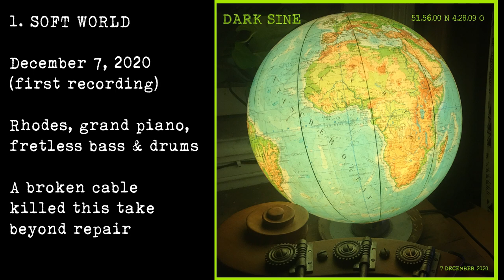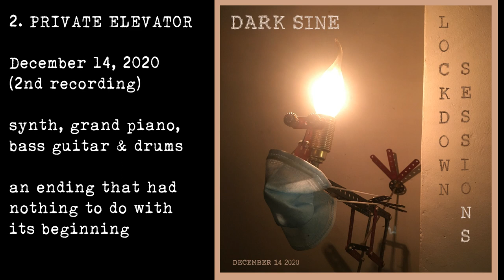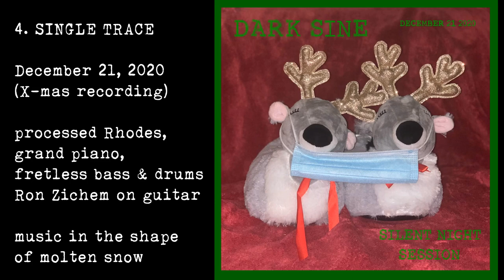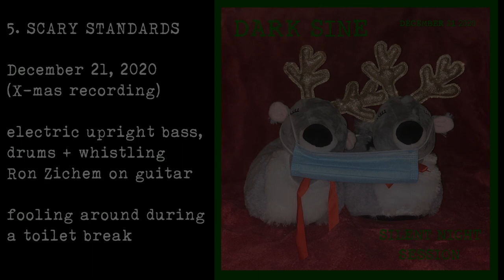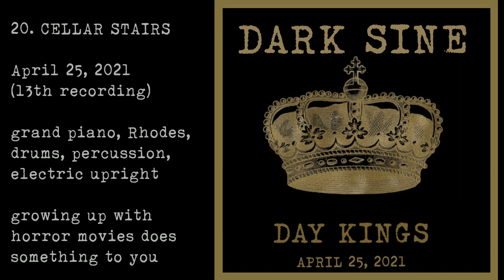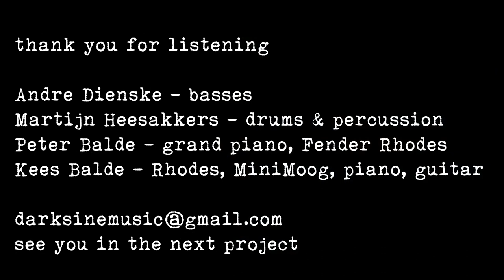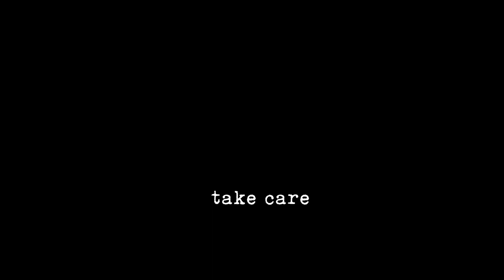Lockdown Sessions – The Outtakes Part I – Dark Sine Clears the Attic – 22 short pieces For Fans Only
Dark Sine clears the Attic before moving on to the next project. Outtakes and rarities for the crazy few who cannot get enough. With liner notes and the original cover art from the session recordings.
22 short improvisations for keyboards, basses, drums and guitar – a selection from 5 months (or, if you want, 25 hours) of Quarantainment sessions between December 7, 2020 and May 6, 2021. Most of these tunes are shorter than 3 minutes, and all of them were not posted before.

Track listing:
1. Soft World (0:00)
2. Private Elevator (2:54)
3. Alone With His Collection (5:35)
4. Single Trace (7:26)
5. Scary Standards (9:39)
6. That Was Not The Question (12:24)
7. Future (14:57)
8. Love War (17:06)
9. Flight of Stairs (19:51)
10. Parade of the Stick Soldiers (22:57)
11. Offspring (26:10)
12. Waltz for Trump (29:55)
13. Just a Minute #1 (30:48)
14. Just a Minute #2 (31:35)
15. On Her Way Out (32:22)
16. The Keys to Her Apartment (33:41)
17. Left Dangling (36:06)
18. From the Keyhole (37:49)
19. What Happened to Russia (39:51)
20. Cellar Stairs (42:41)
21. Nasty Smile (46:40)
22. Pebble Rain (53:27)

You hear:
Martijn Heesakkers – drums, percussion and whistling
Kees Baldé – Fender Rhodes piano, synths, grand piano & guitar
Peter Baldé – grand piano
André Dienske – double basses, bass guitars and music box

On a couple of tracks you hear Frank Tjepkema on drums or Ron Zichem on guitar

We own the copyright to this music.
Remember that, worldwide, most people are using music every day, but most musicians cannot make a living with their music.
If you decide to spend money on music, make sure it goes to the musicians and not to some company that makes profits on other people’s creative work without paying them properly.

We are based in the Netherlands, and open for any kind of collaboration